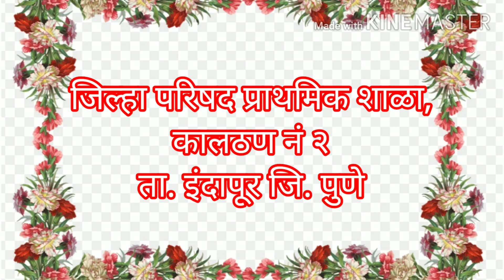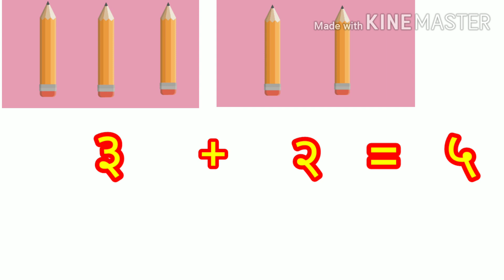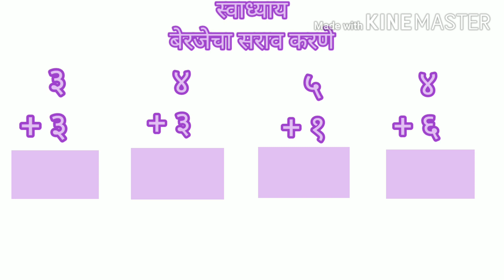एक अंकी संख्यांची बेरीज करणे. ( इ.१ ली ) गणित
सौ.वारे  शुभांगी सचिन
जि प प्राथ शाळा कालठण नं. २
ता.इंदापूर जि.पुणे